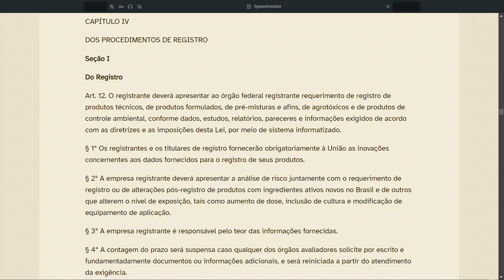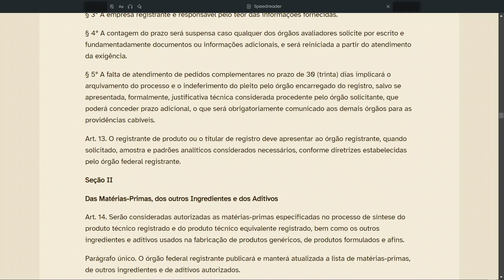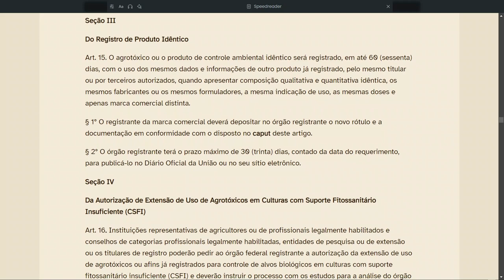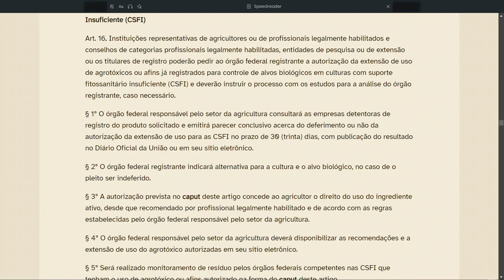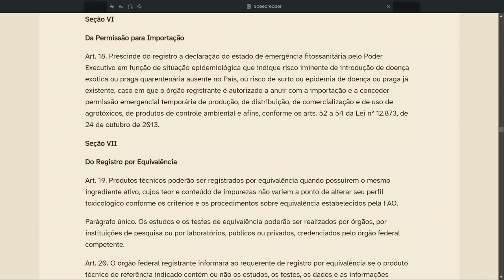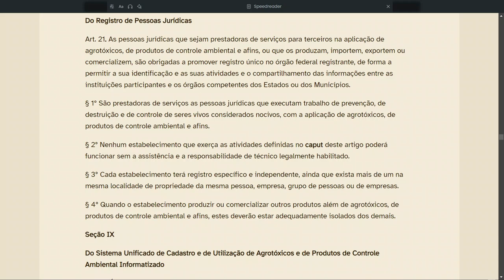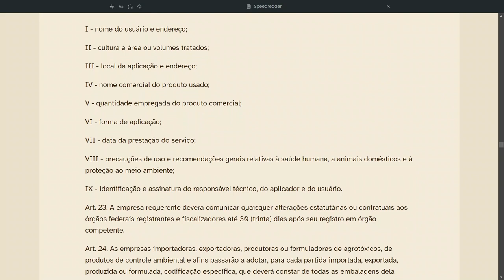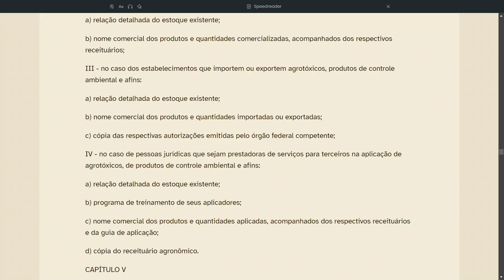Nova lei dos agrotóxicos n. 14785 Capitulo IV - Dos procedimentos de registro